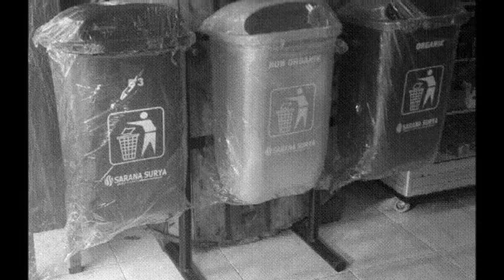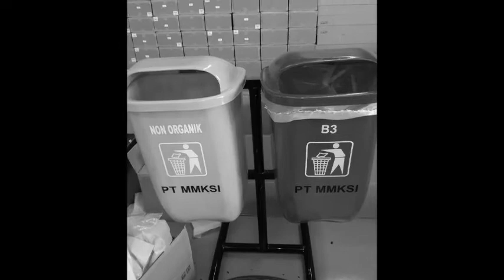Tong sampah Pilah 082258602220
Jual Tempat sampah oval 50 liter, silahkan hubungi langsung HP / WA: 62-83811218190/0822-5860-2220
Spesifikasi :
Kapasitas : 50 Liter x 3
Warna : Biru, orange, hijau (warna dan logo bisa request)
Material : Fiberglass
Tinggi : 58 cm
Diameter atas : P X L = 36 X 26 cm
Diameter bawah : P X L = 30 X 20 cm
Tinggi tiang tanam : 120 cm
Tinggi tiang geser/pindah : 100 cm
Lebar tiang : 150 cm
Kami menerima pesanan berbagai macam ukuran, warna model, silahkan hubungi kami untuk informasi lebih lanjut.